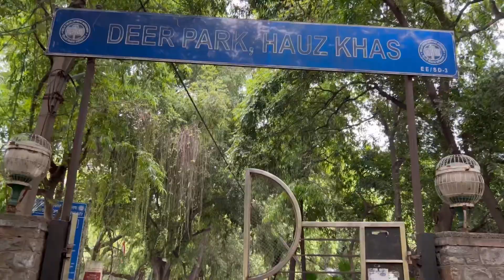Deer Park Hauz Khas New Delhi // Hauz Khas Delhi Deer Park Vlog